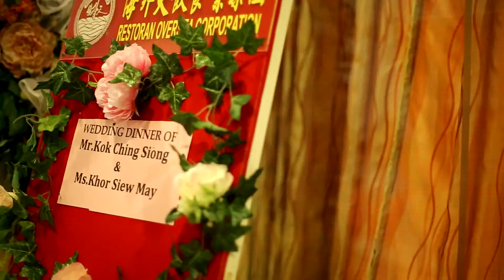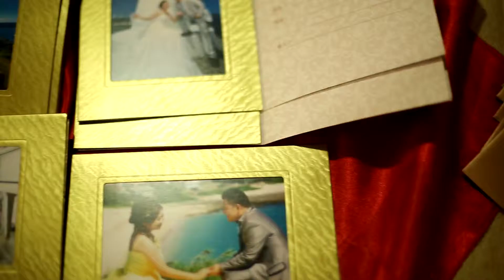Great Cinematic Wedding ~ Kok & May Highlight Trailer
Amore Production was started to cater to potential clients who wished to capture motion-picture of their one-in-a-lifetime wedding event.